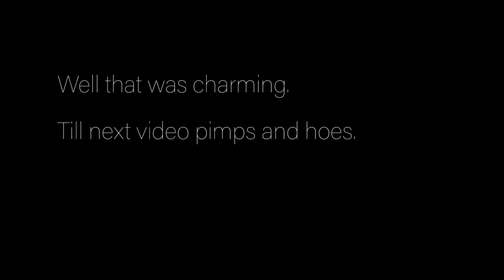Jason Lanier Shows His True Character in Deleted Live Stearm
Jason inappropriately touching multiple models :
( watch from 10 min. mark )